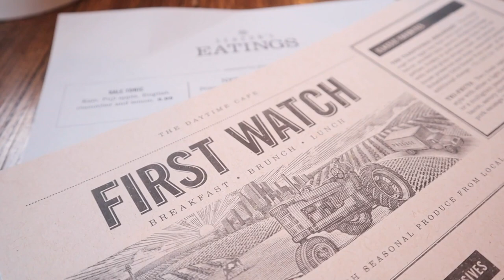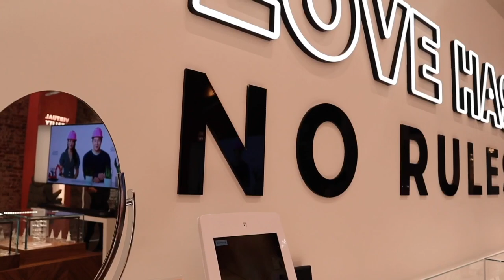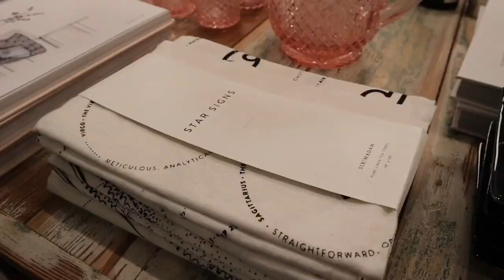VLOGMAS 2018 NO.3 - We met James Allen and He said something really sweet! | Marj Suarez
We met the CEO of the company who designed my engagement ring + I also cut my hair!

GEAR
🎥 Canon M50 + kitlens
EDITOR